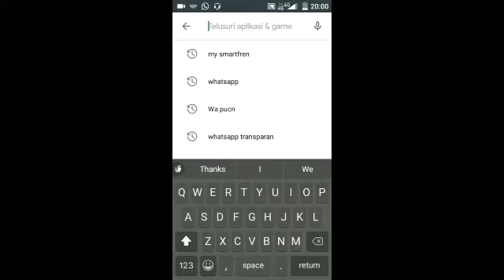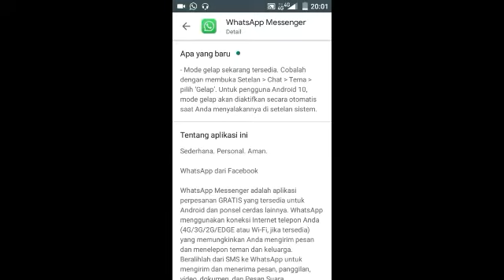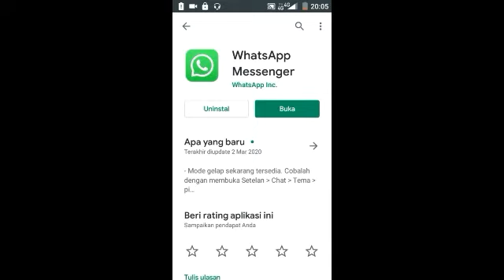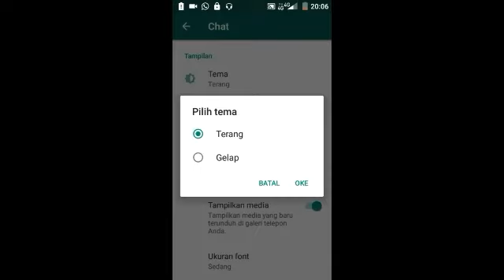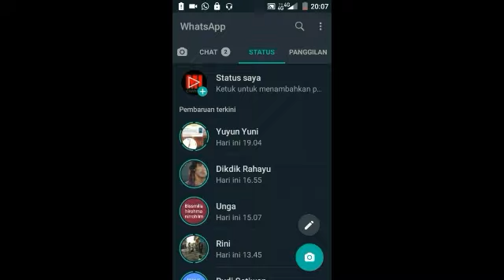Cara Aktipkan Whatsapp Drak Mode resmi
Cara mengaktipkan Whatsapp Mode Gelap atau Drak mode